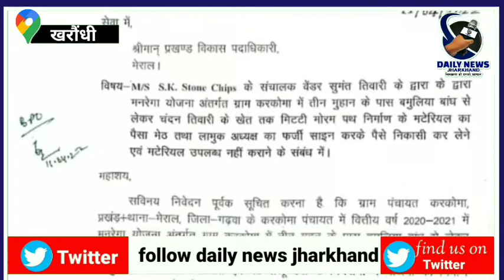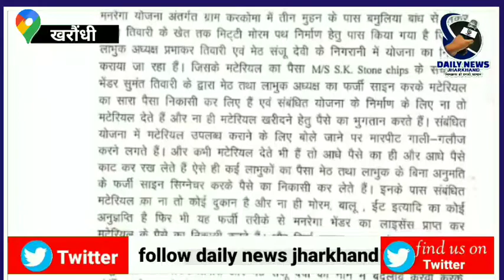बनारसी तिवारी ,सुमंत तिवारी एवं दयावंत तिवारी के बीच हुई थी झड़प, दोनों ने दिया थाना में आवेदन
करकोमा  गांव निवासी बनारसी तिवारी ,सुमंत तिवारी एवं दयावंत तिवारी के बीच कुछ दिन पहले हुई थी झड़प, दोनों ने दिया थाना में आवेदन

मेराल प्रखंड संवाददाता हेमंत कुमार तिवारी की रिपोर्ट

मेराल प्रखंड के अंतर्गत ग्राम करकोमा के रहने वाले बनारसी तिवारी एवं करकोमा के ही रहने वाले सुमंत तिवारी पिता छविन्द्र तिवारी, दयावंत तिवारी पिता छविन्द्र तिवारी  दोनों लोग आपस में कुछ दिन पहले झगड़ा किये थे। जो कि दोनों लोग एक दूसरे के खिलाफ मेराल थाना में लिखित आवेदन दिए थे।ज्ञात हो कि कुछ दिन पहले यह खबर प्रकाशित हुई थी कि सुमंत तिवारी घर पर पहुंचकर हमारे साथ गाली-गलौच और मारपीट भी किये थे। वहीं पर फोन के जरिए सुमंत तिवारी ने कहा कि झगड़ा दोनों तरफ से हुआ है। हम भी मेराल थाना में उनलोगों के खिलाफ एक लिखित आवेदन दिए हैं। सुमंत तिवारी ने कहा कि मिट्टी मोरम पथ के काम में प्रभाकर तिवारी ने मेठ संजू देवी का फर्जी हस्ताक्षर करके पैसा का निकासी किया गया है।जो कि उसका आवेदन मैं प्रखंड विकास पदाधिकारी को दिया हूं। उसका हमारे पास पावती है। वहीं पर फोन के माध्यम से सुमंत तिवारी ने कहा कि उक्त व्यक्ति हमेशा झूठा केस करते रहता है। समाचार लिखे जाने तक मेराल पुलिस सभी बिंदुओं पर जांच शुरू कर दी है ।

News Editor- SINDHU SONI
Digital Manager - Maa Mohmaya Media